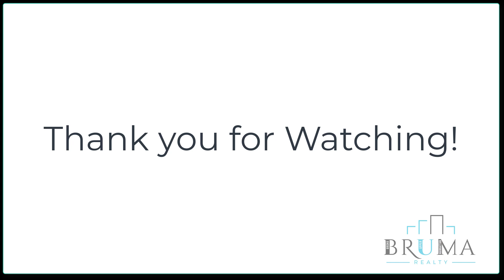2197 Cruger Ave C21 (1 Bedroom)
Beautiful 1-bedroom apartment in Pelham Parkway, Bronx.